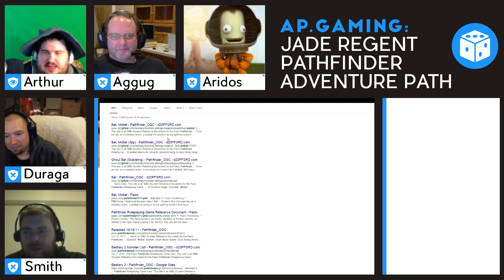Jade Regent - Pathfinder - Week 8 Part 4